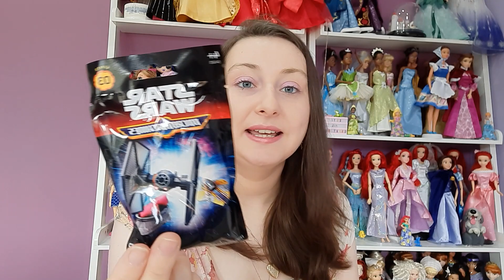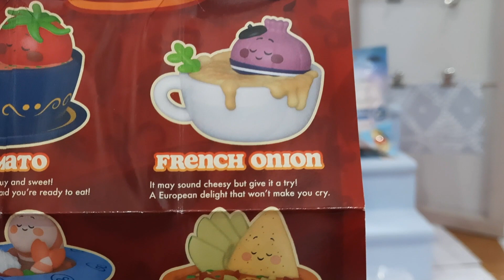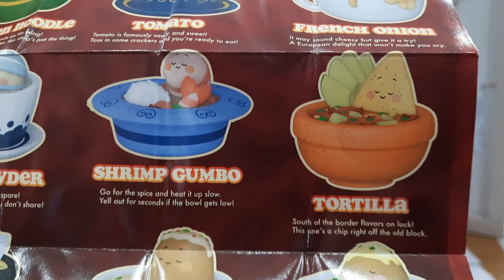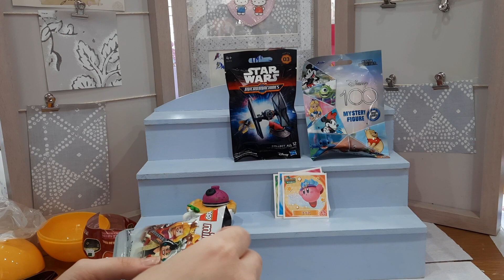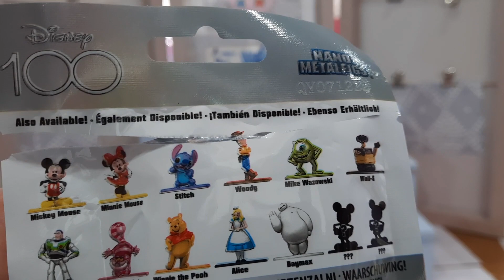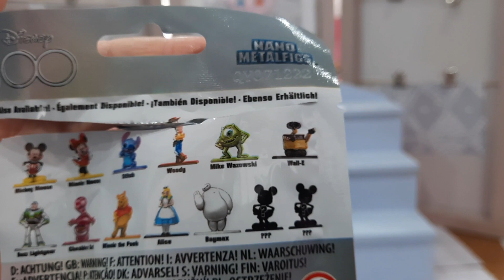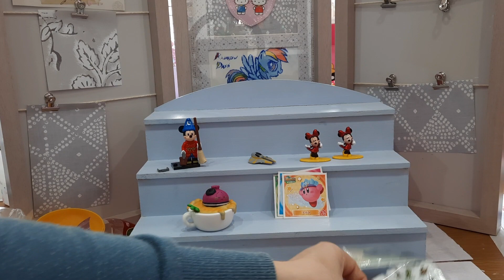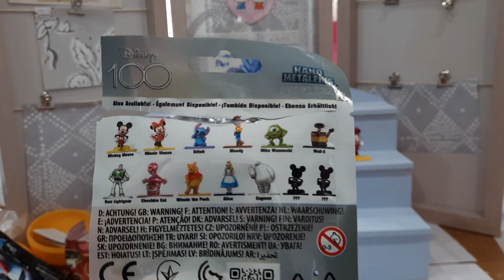Surprise Saturday with Star Wars, Disney, Kirby and Funko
Its Saturday! So let's open some blind boxes!
We have Soup Troop from Funko, Kirby stickers, Star Wars Disney Lego, and Disney metal figurines.